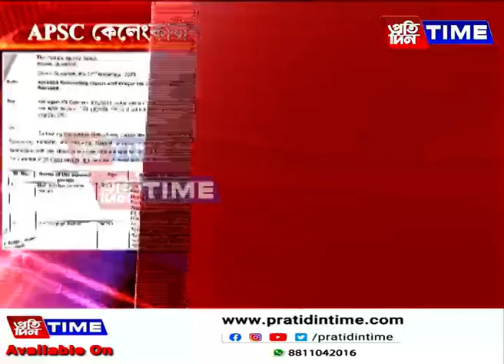APSC কেলেংকাৰীত জড়িতলৈ SITয়ে জাৰি কৰিলে জাননী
APSC কেলেংকাৰীত জড়িতলৈ SITয়ে জাৰি কৰিলে জাননী। ২৯ বিষয়াক হাজিৰ হোৱাৰ নিৰ্দেশ। ন্যায়িক আয়োগত নাম থকা বিষয়াই লৈছে ছুটী। সংশ্লিষ্ট জিলাসমূহৰ আৰক্ষী অধীক্ষকৰ জৰিয়তে জাননী প্ৰেৰণ।